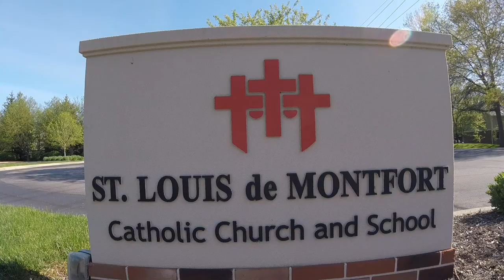8th Grade May Crowning, 2020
St. Louis de Montfort 8th grade (Class of 2020) honors Mary.  Join us for the 2020 May Crowning video.  Thank you to the Schneider Family.  May 8, 2020